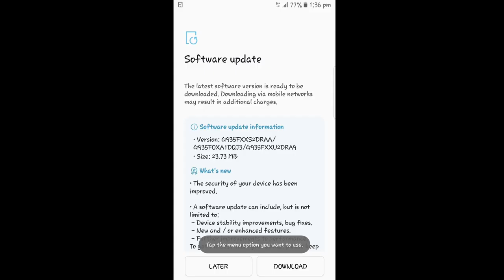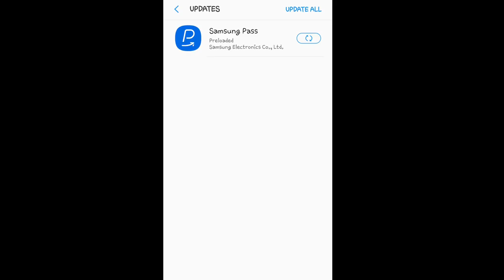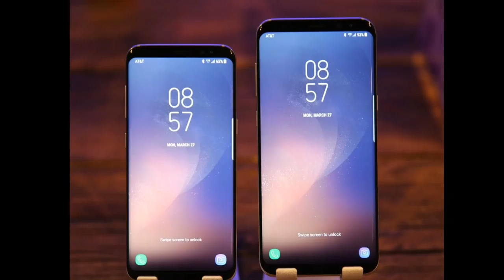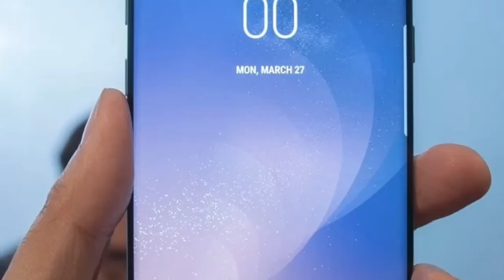Samsung phones got the New FOTA update